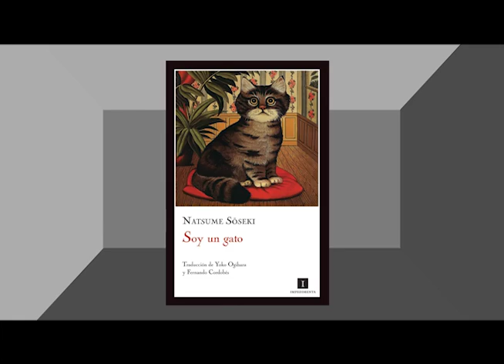Comentario Carmen Rodríguez I Natsume Soseki